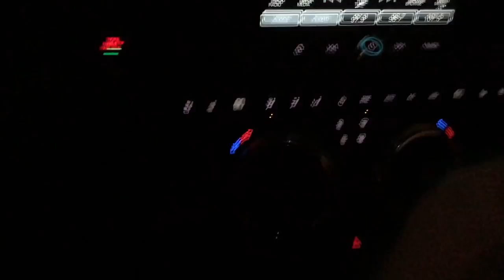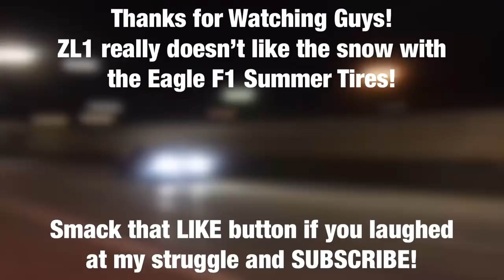2017 ZL1 vs 2017 Snowfall?!?! NEEDS SNOW TIRES!!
For Performance, or any custom work hit up @Shop_Sinister